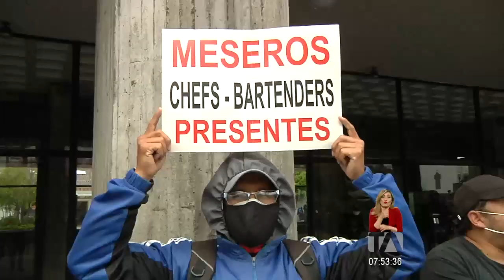Representantes de centros de diversión nocturnos piden que se les permita abrir sus locales